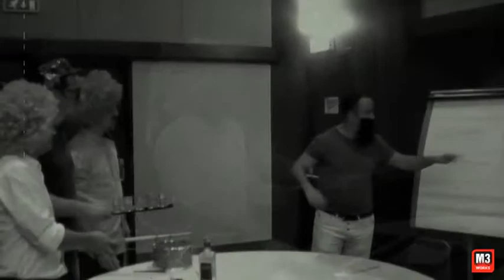Pernod Ricard - Videostar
M3 Works olarak Pernod Ricard ekibi ile gerçekleştirdiğimiz Videostar atölyesi’nde çok renkli ve eğlenceli anlar yaşandı. Pernod Ricard‘ ın sahip olduğu her bir markanın farklı hikâyelerle anlatımını gerçekleştirdiğimiz Videostar atölyesinde katılımcıların farklı gruplarla hazırladıkları filmleriyle eğlenceli ve bir o kadar da yarıcı filmler ortaya çıktı. Ekip ruhuna ve takım motivasyonuna önem veren ve hep en üst seviyede tutan Pernod Ricard ekibi bu etkinlik sırasındada kendilerini tamamen odaklayarak başarılı filmler ortaya çıkarttılar. 08 Ağustos 2014 Cuma günü Videostar etkinliği İstanbul Mövenpick Hotel’ de Pernod Ricard ekibinden 60 kişinin katılımı ile gerçekleşti. Pernod Ricard ekibi ile gerçekleştirilen Videostar atölyemizde farklı gruplara ayrılan Pernod Ricard ekibi kendi markalarını tanıtma amaçlı 6 farklı film çektiler.